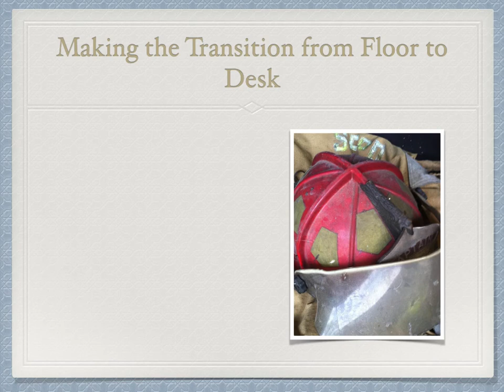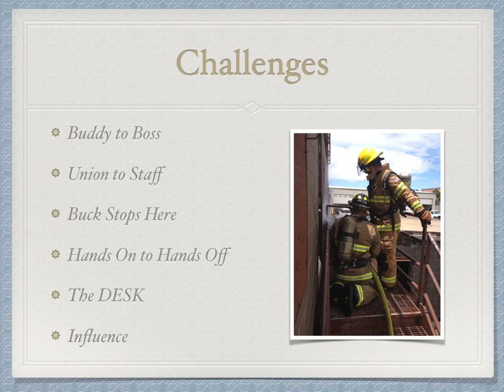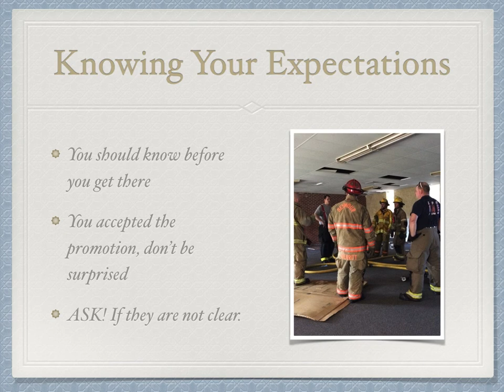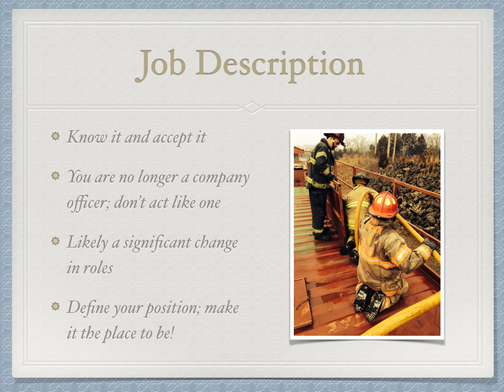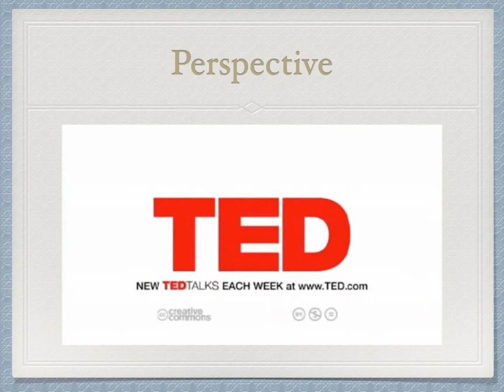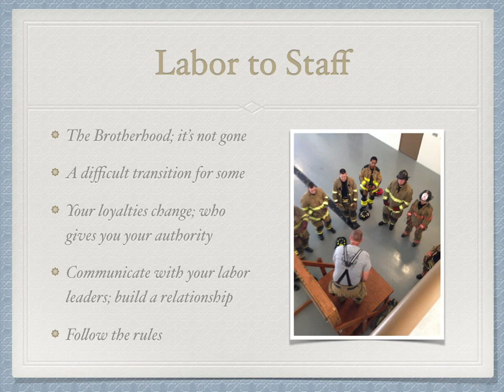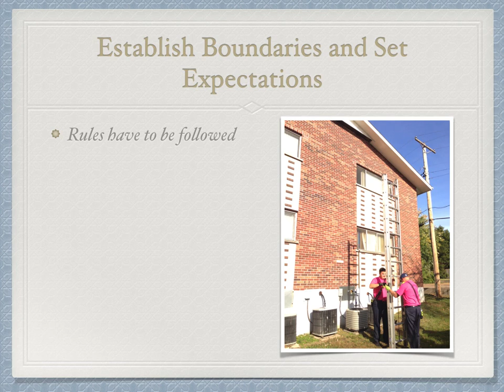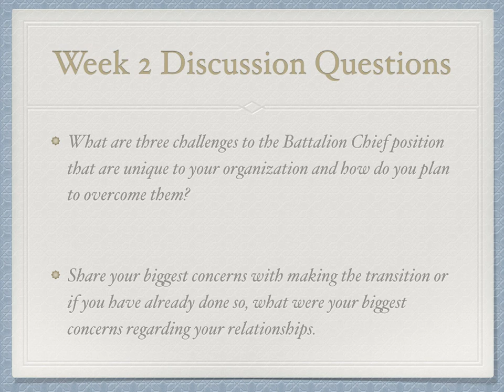BC ODP Week 2 Recorded